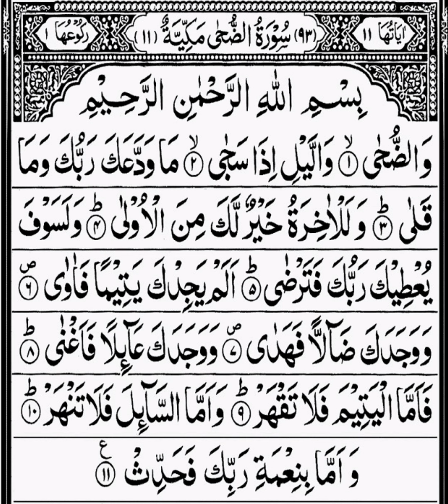سورت الضحیٰ | پارہ 30 | حافی 005 | Soorat Al DUHAA | Parah 30 | Hafi 005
سورت الضحیٰ | پارہ 30 | حافی 005 | Soorat Al DUHAA | Parah 30 | Hafi 005 | youtube talawat Quran e Pak